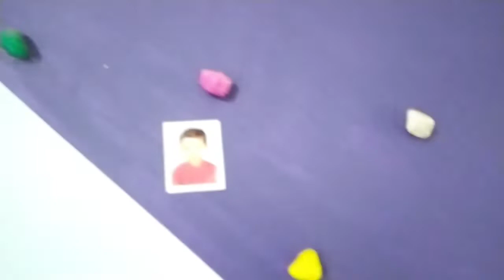New 2021 😍Easy wall painting ideas makeover | aquarium stone design wall | art /bedroom Malayalam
😍Easy wall painting ideas makeover | aquarium stone design wall | art /bedroom

Welcome to Alwin Techy Vlogs

We would love to hear you suggestions and feedback in the comment session and don't